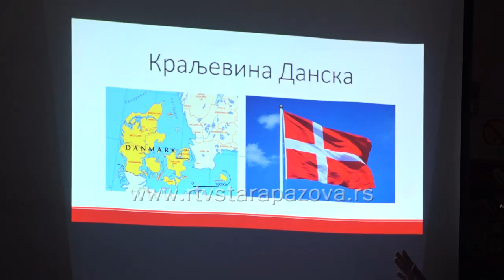Predstavnici Danske ambasade posetili vrtić u Banovcima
Predstavnici danske ambasade u Srbiji posetili su novobanovački vrtić ‘’Radost’’ u kom se od juna prošle godine sprovodi Projekat Erasmus plus, fondacije Tempus, kroz koji su vaspitači ove ustanove posetili Španiju i Dansku, upoznavši principe rada u ovim vrtićima.